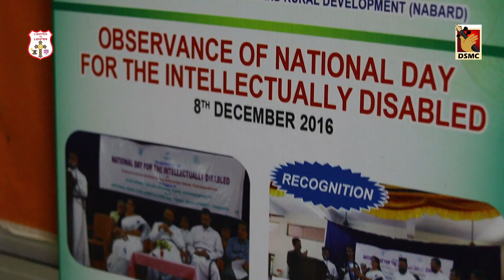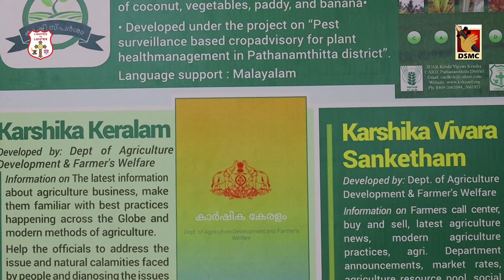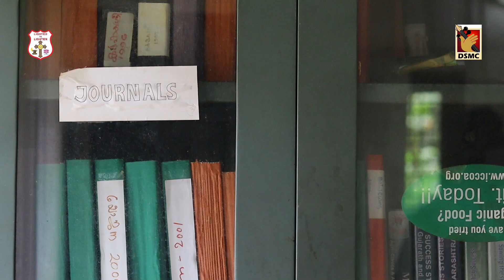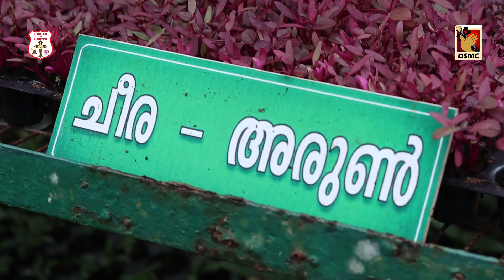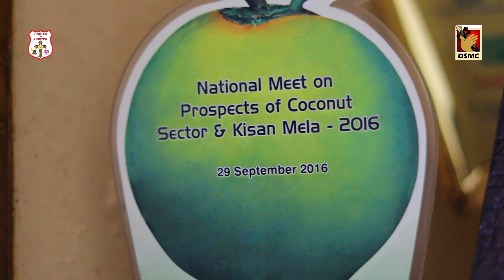മണ്ണും ഞാനും | EPISODE -1 | ICAR KRISHI VIGYAN KENDRA & CARD | A MARTHOMA CHURCH INITIATIVE | DSMC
DSMC MEDIA ©